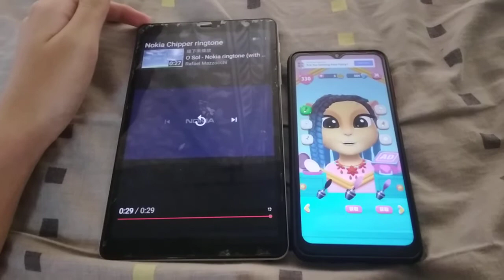My Talking Angela 2 Nokia Chipper Ringtone